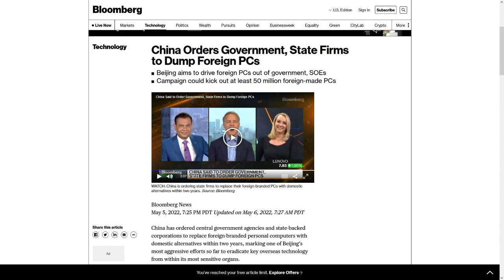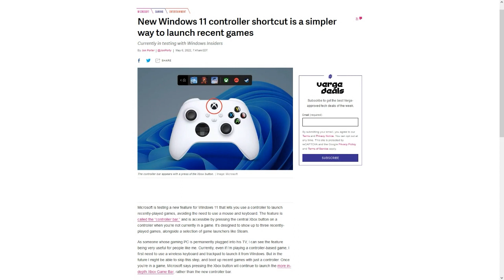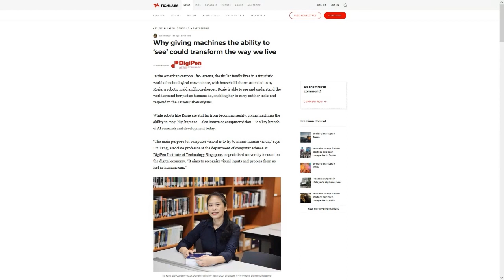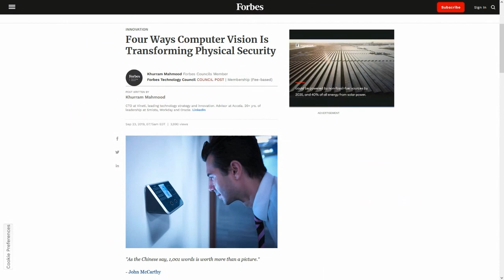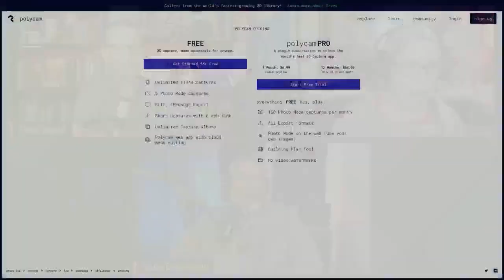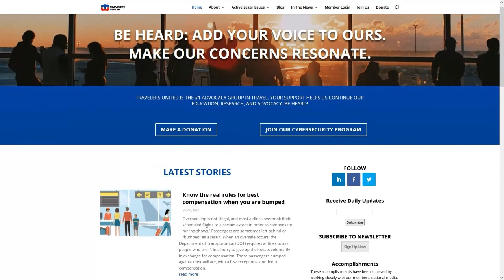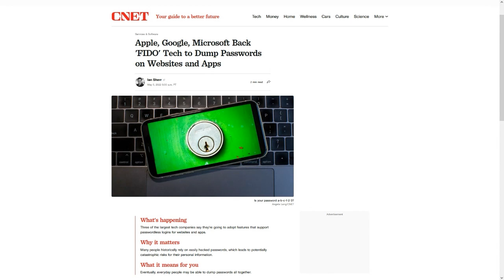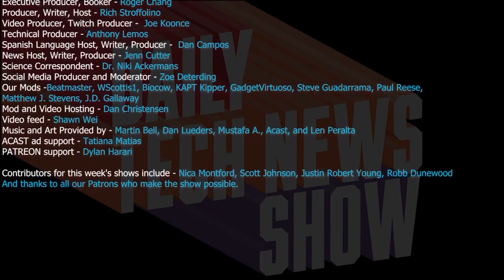Back Up Culture - DTNS 4270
What could you do if the government shutdown or severely restricted access? We expand our understanding of what computer vision is and the role machine learning has in advancing it. We explore the ways people could work around the blocks and get reconnected. How are people backing up Ukraine’s cultural heritage during Russia's assault against the country?

Today’s guest:
Robb Dunewood